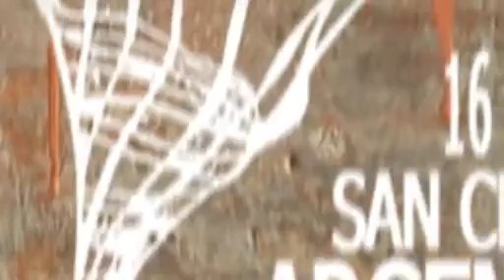Eloísa Tréllez - Conferencia VI Congreso Iberoamericano de Educación Ambiental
Conferencia de Eloísa Tréllez: "Siete pasos para la danza de la pedagogía ambiental".